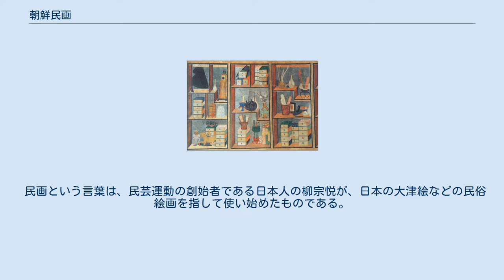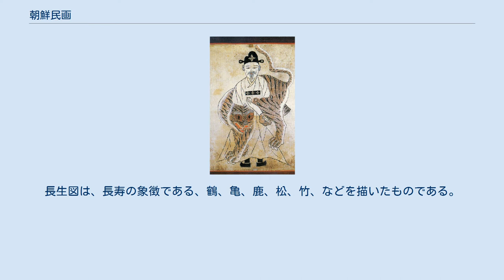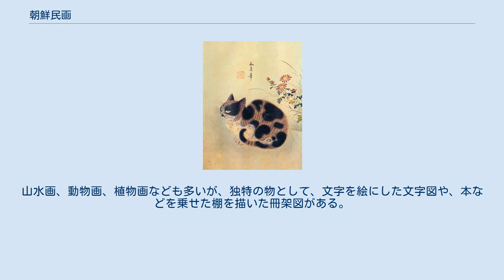朝鮮民画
朝鮮民画（ちょうせんみんが）は、朝鮮の庶民の実用的な民俗絵画である。
結婚や還暦などの儀礼、装飾、魔よけ、開運などの実用的な目的のために、屏風や掛軸にしたり、壁に貼ったりして用いられる。
 表現は稚拙ではあるが、滑稽味があり、素朴で大胆なところが、独特の味わいを出しているものが多い。
宮廷付属の図画署の画家や両班の文人が描いた芸術的鑑賞の対象である正統絵画とは異なり、一般的に朝鮮民画には画家の署名や落款はなく、いつ誰が描いたのかは分からない。
 民画という言葉は、民芸運動の創始者である日本人の柳宗悦が、日本の大津絵などの民俗絵画を指して使い始めたものである。
柳は、日本統治時代の朝鮮でも美術品を収集研究し、朝鮮民画の収集研究も始めた。
柳によって、それまでは収集研究の対象とは考えられていなかった朝鮮民画が、注目され収集研究の対象となった。
 朝鮮民画の種類は多いが、大きく分ければ、道教系、仏教系、儒教系、装飾系に分けられる。
虎の絵は、朝鮮民画の最も代表的なものである。
鵲と虎を一緒に描いた鵲虎図や、山神が虎を従えた山神図などがある。
長生図は、長寿の象徴である、鶴、亀、鹿、松、竹、などを描いたものである。
青竜、白虎、朱雀、玄武などの方位神や、十二支神、竜、鳳凰、麒麟などを描いた物もある。
山水画、動物画、植物画なども多いが、独特の物として、文字を絵にした文字図や、本などを乗せた棚を描いた冊架図がある。